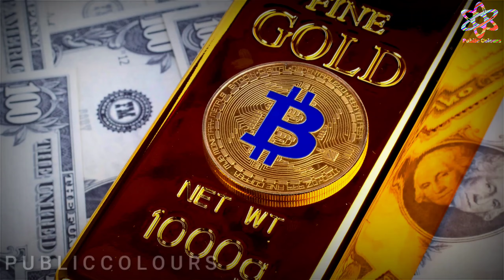ಜಗತ್ತಿನಲ್ಲಿ ಅತಿಹೆಚ್ಚು ಬಂಗಾರ ಹೊಂದಿರುವ ಟಾಪ್ 10 ದೇಶಗಳು | world largest gold reserve country | Public